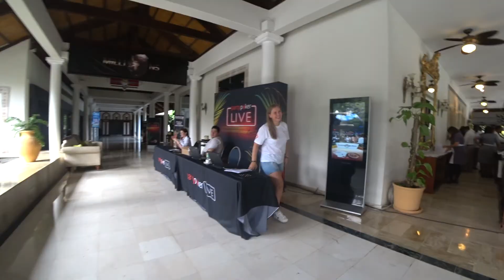EAPT на КАНИКУЛАХ Эпизод Второй: Доминикана для русских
Команда PCM отправилась на каникулы в Доминикану, на серию Caribbean Poker Party. Две недели в обществе двух моделей, одной журналистки, одного оператора, рекламщика, массажистки, Вин Дизеля и покерных игроков со всего мира.

Звонить: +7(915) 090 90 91